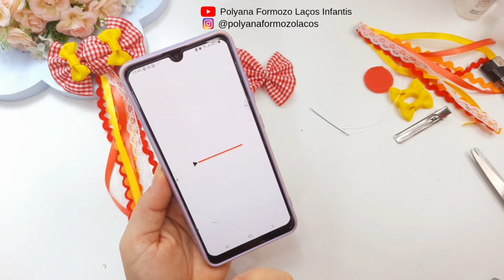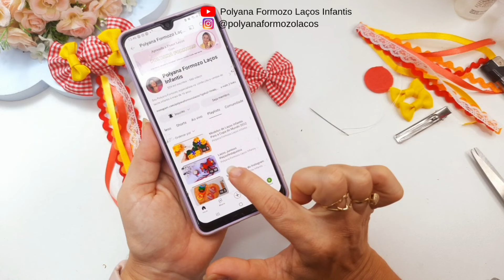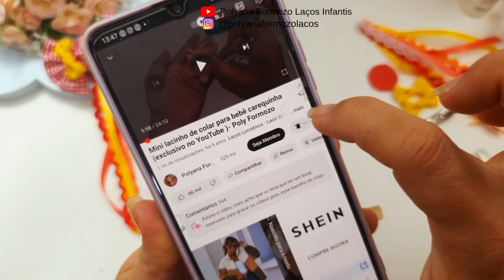Como Fazer Balinha de Fita Para Parzinho de laço Junino - Inspiração Polyana Formozo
Parzinho de Laço Junino - Como Fazer Balinha de Fita Inspiração Polyana Formozo
Nesse vídeo eu ensino a confeccionar esse acessório de cabelo que é uma tendência forte nas festas Juninas
Confira o passo a passo completo e garanta todas as dicas importantes que falo no vídeo.

🪡 Medidas:
Usei a Fita n9(38mm)

💰 Precificação de laço:
O valor SUGERIDO para venda desse acessório varia entre 30,00 a 45,00 o par, dependendo da realidade de cada artesã.

Vou deixar aqui um conjunto de vídeos de laços de São João para vocês fazerem e venderem muito.

00:00 Apresentação
00:48 Medidas e materias
01:14 Como fazer o acessório
06:14 Alinhavo
11:35 Montagem
15:40 Considerações finais